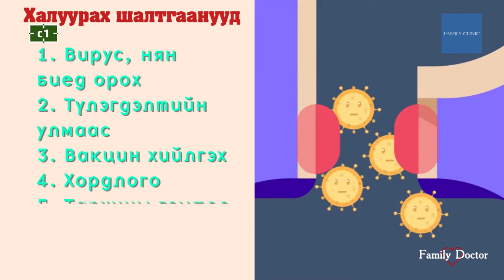Фамили Доктор нэвтрүүлэг зөвлөж байна. ХАЛУУРАЛТ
🤒 Халууралтыг эмнэлзүйн шинжээр нь Ягаан ба Цагаан халууралт гэж ангилдгийг мэдэх үү.
Хүүхдийн амьсгалын замын өвчин, халууралт ихэсдэг улирал тул эрүүл мэндийн цуврал зөвлөгөө өгч байгаа Фамили_доктор нэвтрүүлэг Халууралтын талаар энэ удаагийн дугаараараа онцоллоо. Дэлгэрэнгүйг нэвтрүүлгээс үзэж сонирхоно уу.

Аз жаргалын үндэс
ФАМИЛИ КЛИНИК